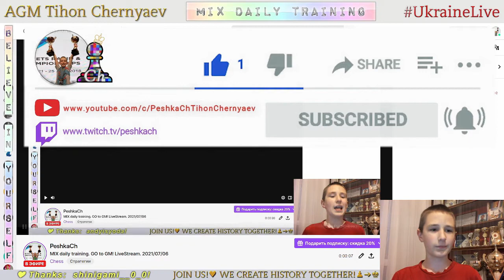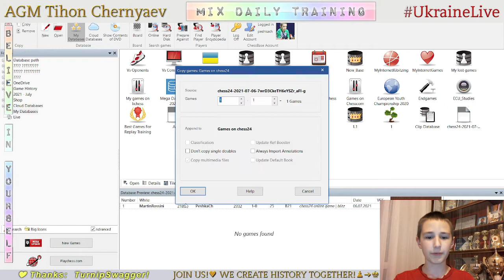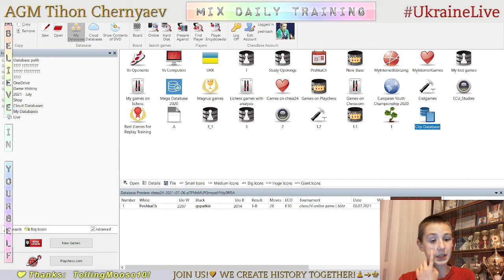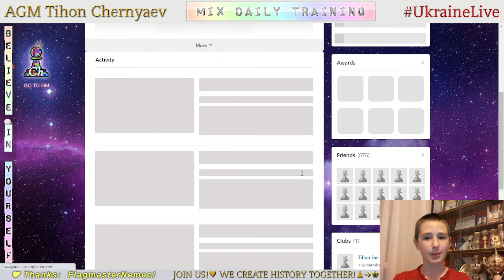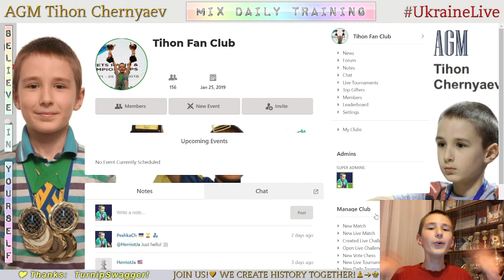Chess prodigy Tykhon. MIX daily training. GO to GM! LiveStream. 06/07/2021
The highlights of the stream:
  0:20 - Game with a live opponent "MartinRossini"
10:16 - Analysis of the game
12:01 - Game with a live opponent "gspatkie"
20:30 - Analysis of the game
24:01 - Puzzles
43:19 - Blind game with computer Stockfish A.I. level 7
55:29 - Blind game with computer Stockfish A.I. level 6